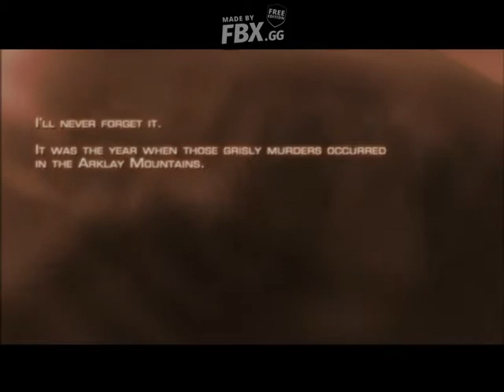Why is my frame rate so bad its like im in slow motion/ Resident Evil 4/ ep 1